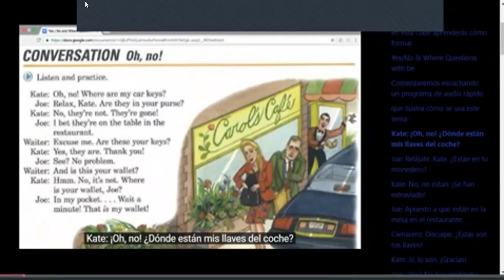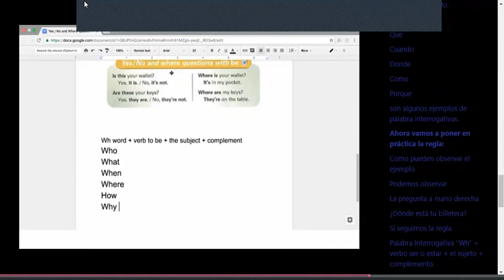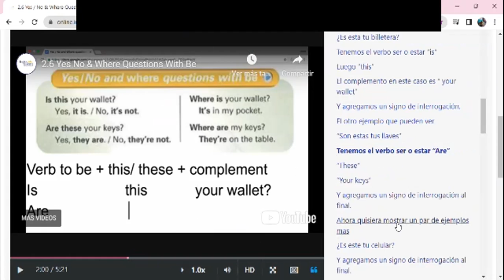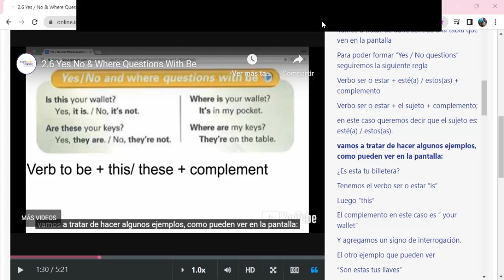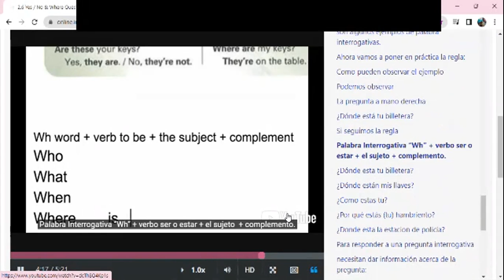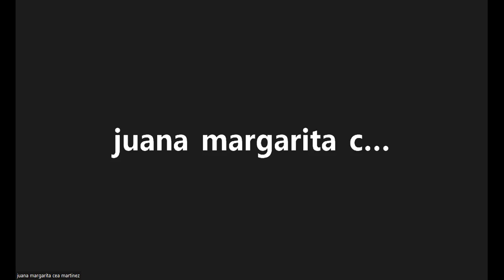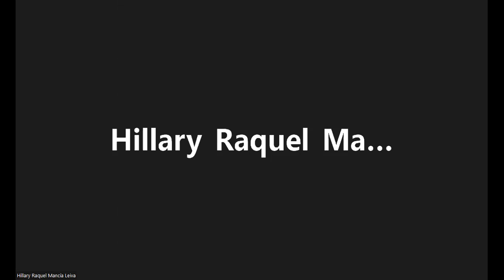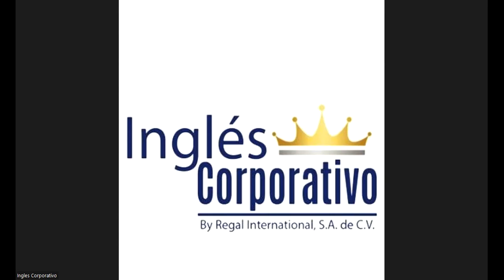Class 7-8-03-2023 - FI-REGA-120 - Caleb Nuñez - Questions with Be